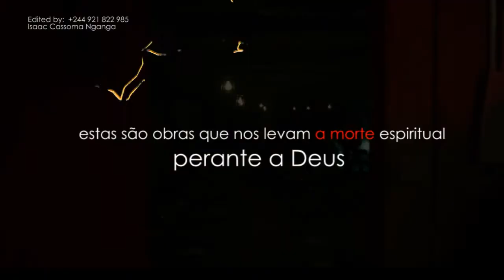#1215 O que são as "obras mortas" Galatas 5:19-21?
documentario sobre obras mortas segundo a biblia sagradas
by: isaac cassoma nganga

Esse vídeo te ajudou? Me ajuda também!

TEM INSTA? VEM CÁ...